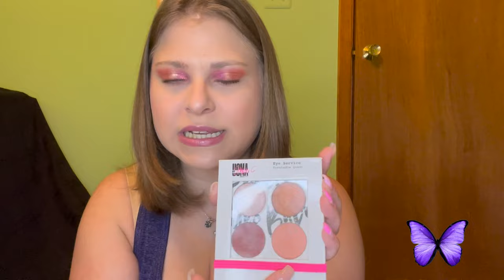Summer Faves Reviews... What Made the Cut??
Hard Candy, Moods Shadow Palette, 4 Bold & Buildable Monochromatic Shades, Wink, .10oz
Hard Candy, Moods Shadow Palette, 4 Bold & Buildable Monochromatic Shades, Punk, .10oz

Amazon Purchases:
Small Crossbody Bags for Women Classic Double Zip Top Handle Dome Satchel Bag Shoulder Purse
icyzone Women's Racerback Workout Athletic Running Tank Tops (Pack of 3)
Fruit of The Loom Women's Spaghetti Strap Cotton Pull Over 3 Pack Sports Bra (Black, Heather Grey, Dark Grey)
Fruit of The Loom Women's Spaghetti Strap Cotton Pull Over 3 Pack Sports Bra (Kaleidoscope/Charcoal/Red Hot)
Fruit of The Loom Women's Spaghetti Strap Cotton Pull Over 3 Pack Sports Bra (Grey with Black, White, Black)
1Pack Daily Pill Organizer, Holii 7th Anniversary Store Celebration, Pink Blue Random Send, 8 Compartments Portable Pill Case